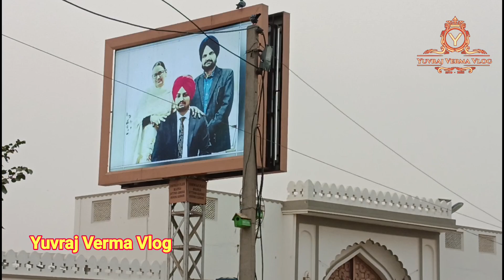Sidhu Moose Wala House And Village | Yuvraj Verma Vlog | Sidhu Moose Wala Temple In Village Moosa